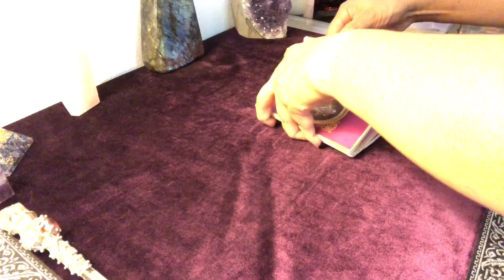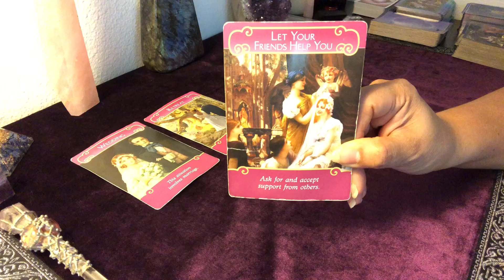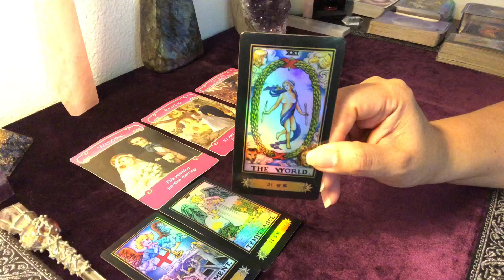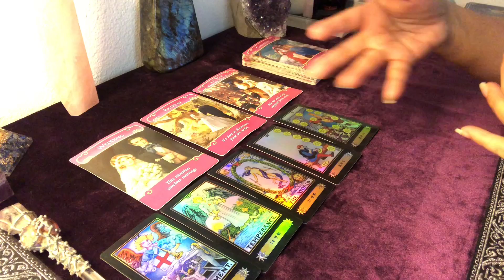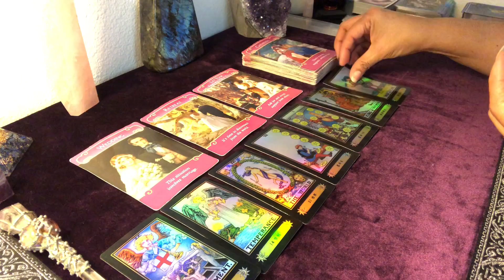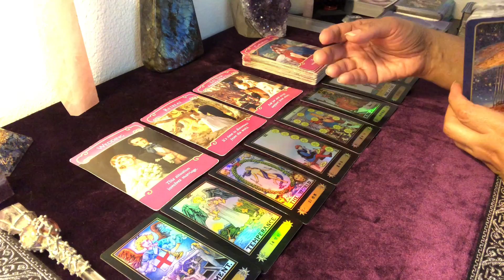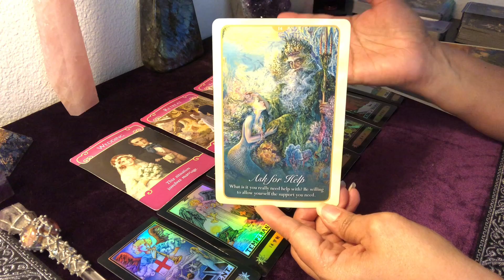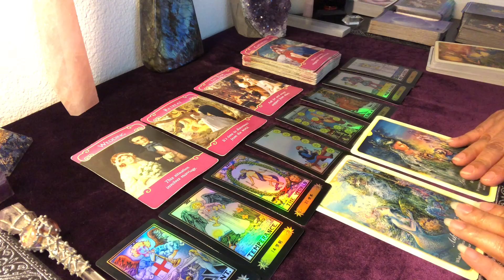WATER SIGNS Wedding Bells!! Proposals! Soulmates!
InstantGo for mini-readings that provides you with a quick glance into your situation.  Quick response.